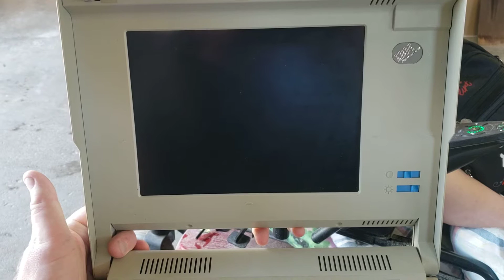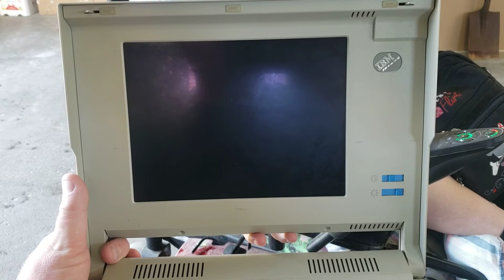IBM PS/2 LapTop (SOLD)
I held out and got my price, I end up getting $200, I believe I paid between $20 and $30 for it.
So yes this was definitely a successful purchase and flip.